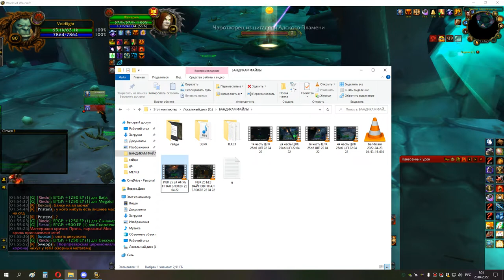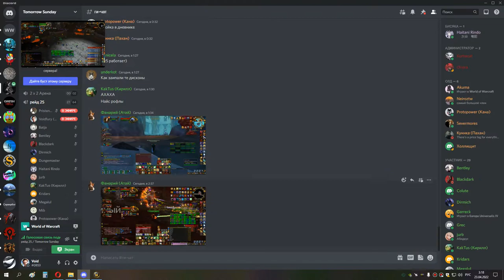МГ ГЕР ППАЛ 22 04 22